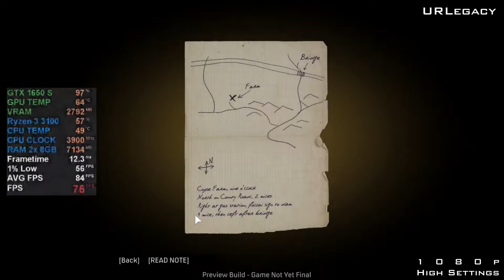Mafia: Definitive Edition | GTX 1650S + Ryzen 3 3100 | 1080p High Settings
Mafia: Definitive Edition is an open world action-adventure video game developed by Hangar 13 and published by 2K Games. A remake of the 2002 video game Mafia, it was announced in May 2020 and was released on September 25, 2020 for Microsoft Windows, PlayStation 4 and Xbox One.
Initial release date: 2020
Developer: Hangar 13
Publisher: 2K Games
Series: Mafia
Composer(s): Jesse Harlin
Platforms: PlayStation 4, Xbox One, Microsoft Windows